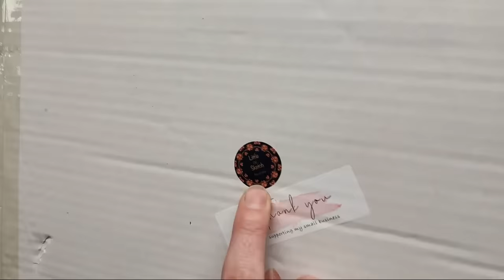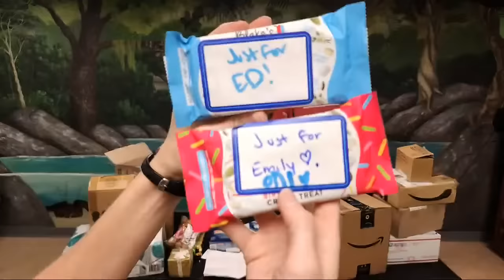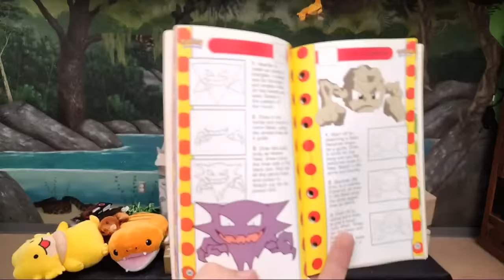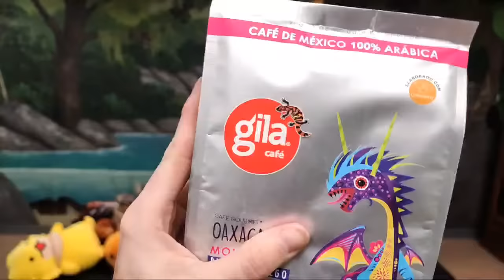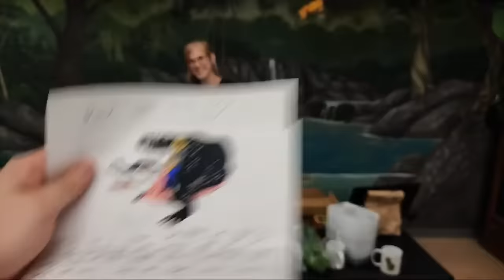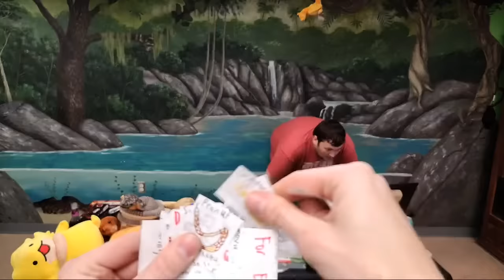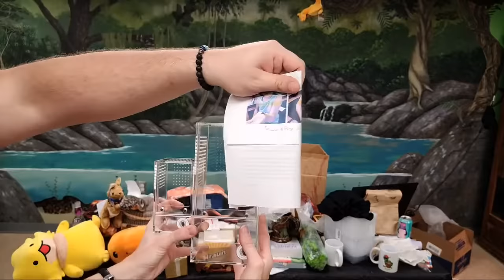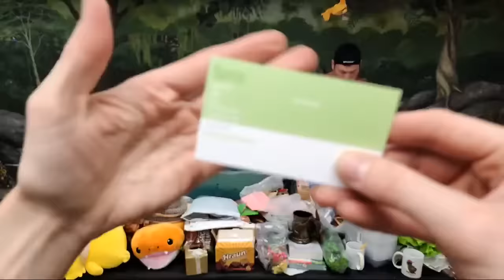Live Stream Fan Mail and Q&A!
It's been forever since our last live stream fan mail opening, so let's do it! This will likely go from 7pm CT to around 9pm, but it may last longer depending on how much mail we have ;) We can also answer your questions by doing this live, so add whatever questions you'd like to the comments below and we'll answer as many as we can!